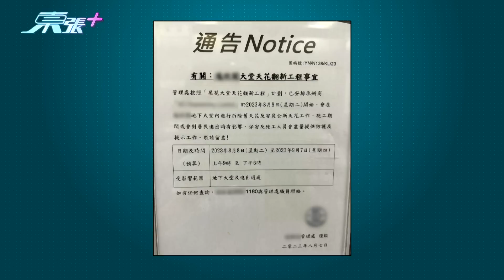大埔逸雅苑兩男子闖入 單位外徘徊並搗弄門鎖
兩名男子闖入大埔逸雅苑，在單位外徘徊並搗弄門鎖，過程被對面屋閉路電視拍下並通知保安，屋苑居民訪問談治安。